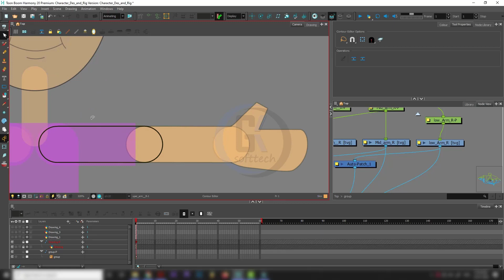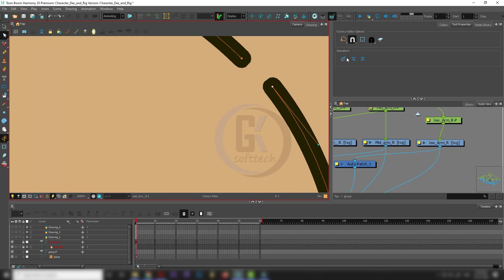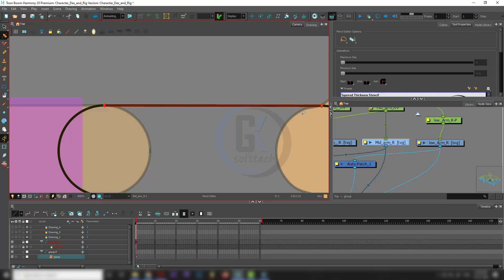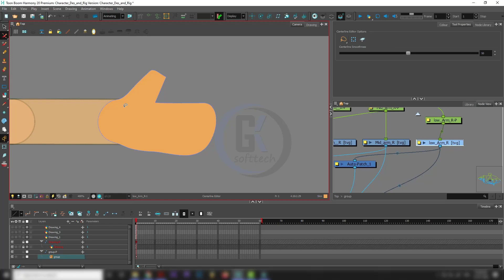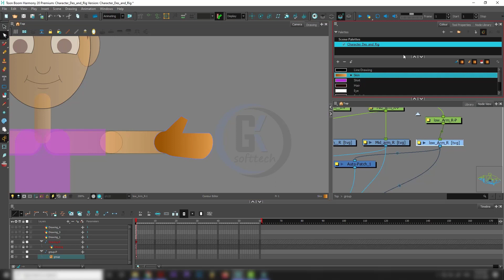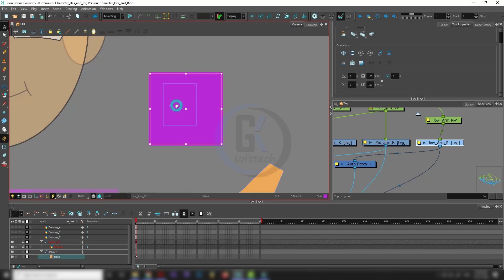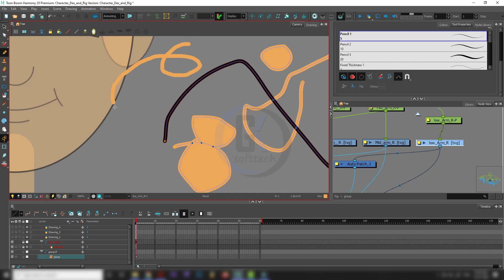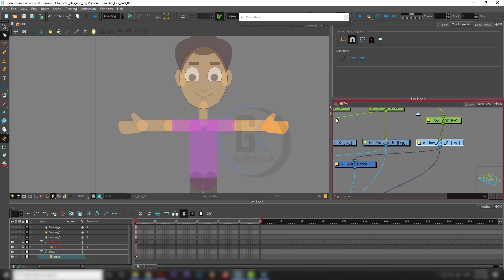Toonboom Harmony in Tamil | Lesson 09 | Tools | Applying Tools in Toonboom | டூன்பூம் தமிழ்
In this video tutorial, I am explaining about toon boom tools, Counter Editor Options, Centerline Editor Options, Pencil Editor Options, Smooth Editor Options, Perspective Tools Option, Envelope Tool Options, Gradient and Texture Editor Options, Vector Brush Properties, Repaint Brush Properties, Pencil Properties and Create Drawing.

Learn the basics of Applying Cutter, Applying Auto patch using Toon Boom including how to create a design, animate, and produce any 2D Animation.

This lesson has been made using ToonBoom Harmony 17 but is applicable for older and newer releases of the application as well.

Let's get an overall look at some of the features that ToonBoom Harmony can offer for your next 2D project.